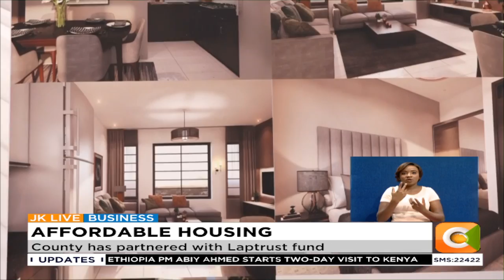Kisumu County to build 1200 affordable houses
The Kisumu county government has embarked on setting up one thousand two hundred housing units in the lakeside city, under the affordable housing agenda. The fourteen-month project which is funded by local authorities pension trust and the county pension fund, is expected to kick off in April next year, with retirees being given top priority in the acquisition of selected housing units.